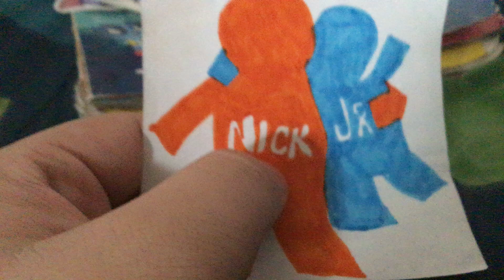I Like To Color Nick Jr. Guy